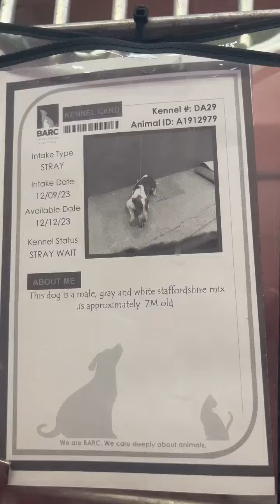Arizona A1912979 in the kennel